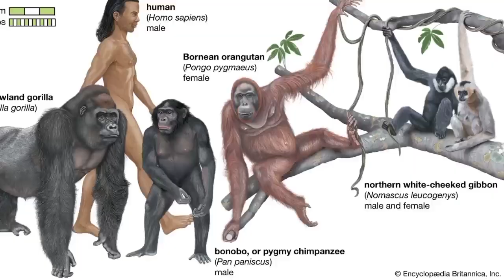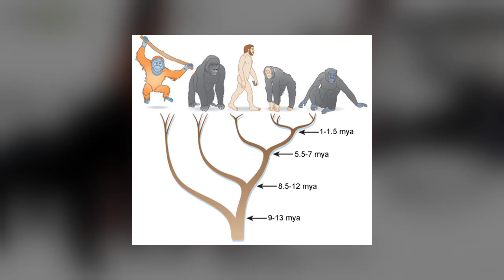बंदर से इंसान बनने का झूठा इतिहास || Human Origin and Evolution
Dosto aadimanav hum insaano ke purvaj rahe wo prani the jinhone kathin se kathin bakta me khudko bachake rakkha aur aaj adhunik manav me biksit ho sake, hum sabhi ko unke bare janna chahiye... akhir adimanavo ka jivan kaisa tha, aur manav ke vikash ka sach kya he ye har insaan ko janna hi chahiye.

adiimanavo ka jivan kaisa tha, manav ka vikas, human evolution in hindi, human evolution animation, adimanav ka vikas, bandar se insaan kaise bane.